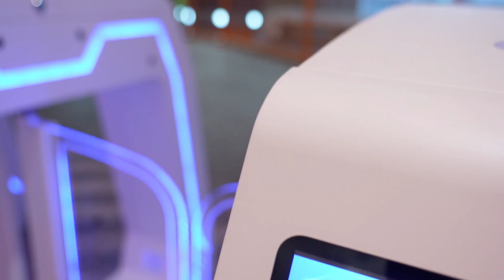McCard Paradise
Abandoning the traditional redecoration, using the ingenious layout of the space, combining the gameplay and decoration space to form a comprehensive park with strong integrity.